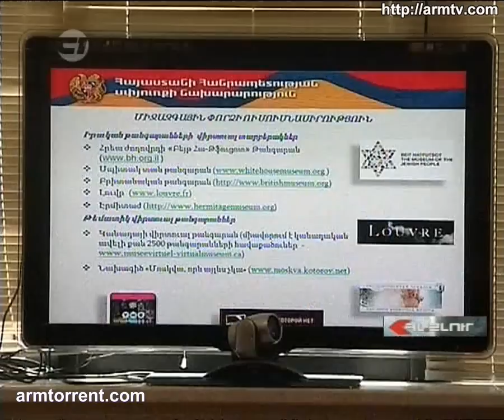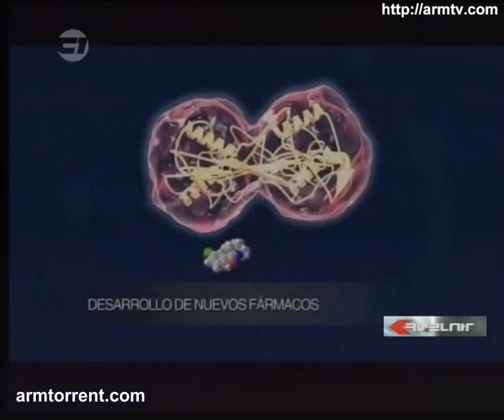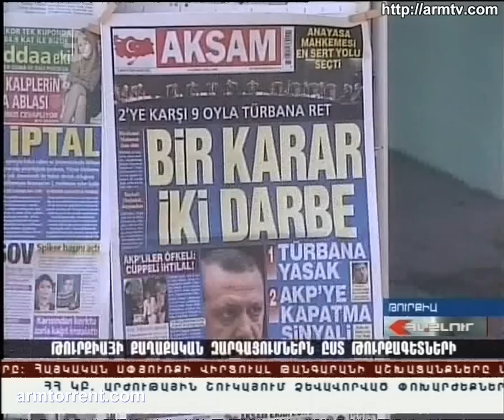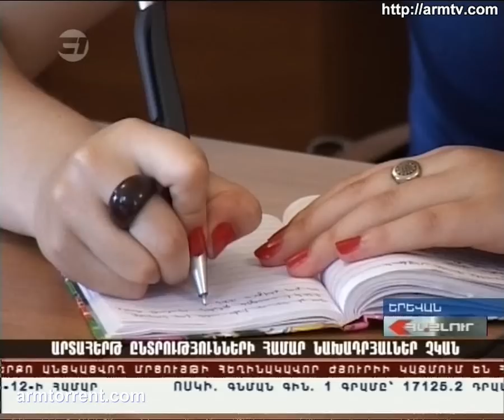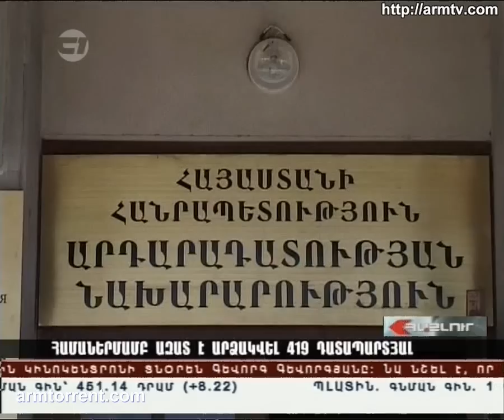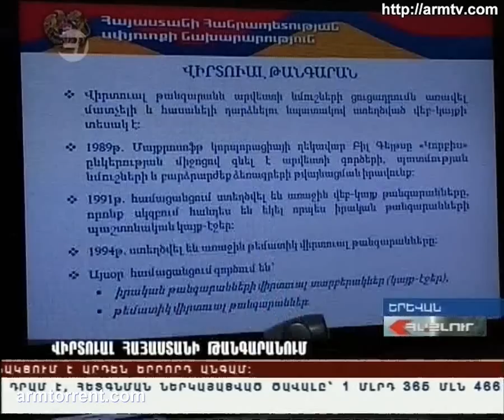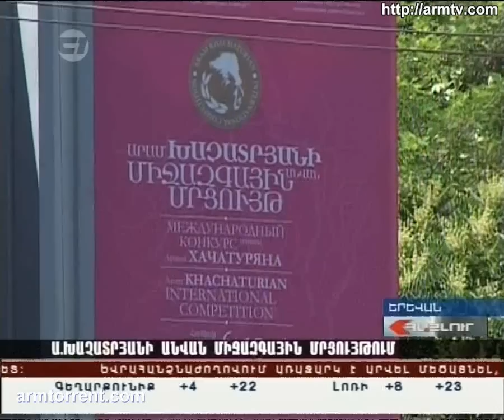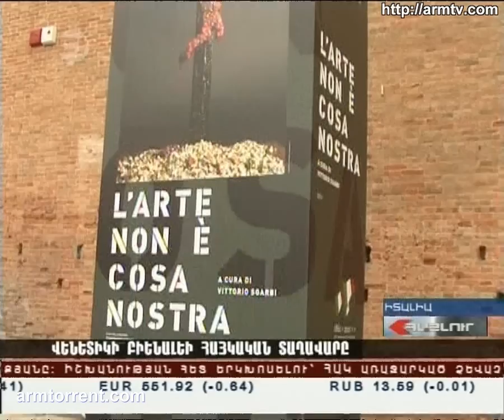Haylur HD 08 06 2011